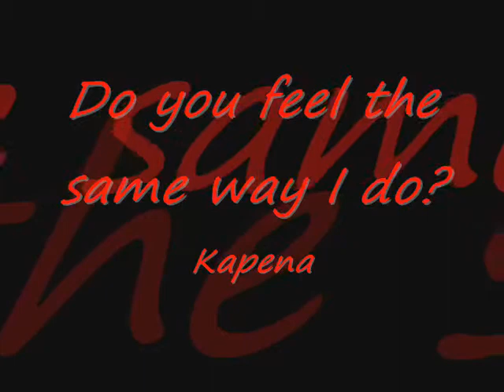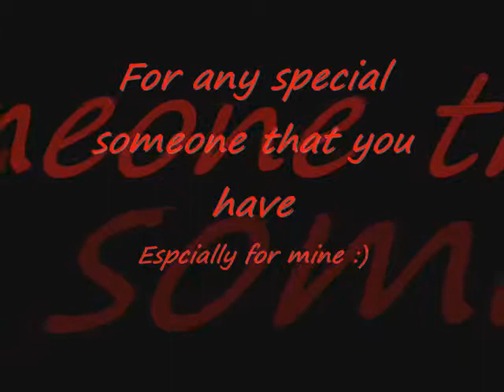Kapena - Do You Feel the Same Way I Do?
looked around online and couldn't find this song. Uploaded it so that others can enjoy this song.